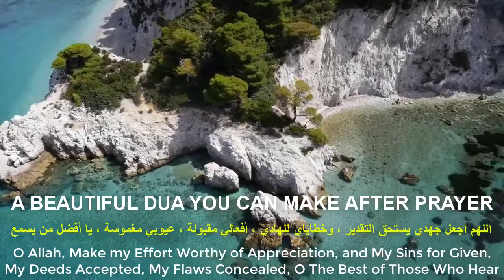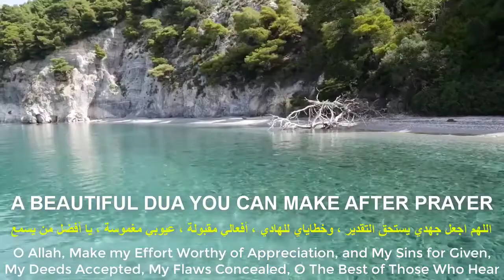A beautiful DUA you can make after prayer.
please pray for me and for my family. # Shopon chowdury #